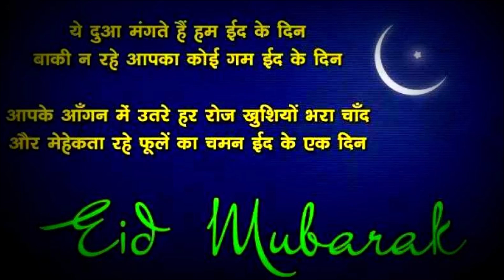Eid Mubarak Status 2022 | Eid Ul Fitr Status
3.Yt studio Music.
Anmol Vlogs , Anmol vlog, Anmolvlogs, anmol vlogs, anmol vlog, anmolvlog.

 eid ul fitr mubarak status 2022,

Eid Mubarak Status 2022 | Eid Ul Fitr Status | Eid Status

Eid Mubarak 2021 Eid Wishing You"

mubarak status, chand raat status

chand raat special whatsApp status,

new advance special eid mubarak whatsapp status,

suno chand mubarak, end of ramzan status, when to

say eid mubarak 2021,when do you say eid mubarak